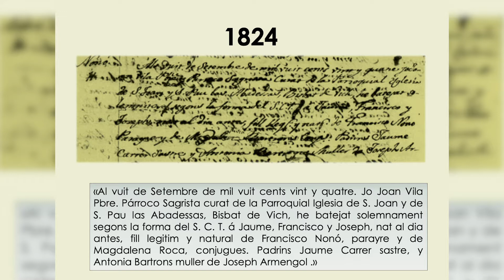Festa del Grito - Sant Joan de les Abadesses - 2021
Enguany la jornada va recuperar part de la normalitat gràcies a la conferències d’Isabel Monroy, membre de l’Academia Mexicana de la Historia i Marcel Miquel, llicenciat en Dret i autor de diversos estudis locals. També varen participar en l'acte Xavier Nava, alcalde de San Luís Potosí; Ramon Roqué, alcalde de Sant Joan de les Abadesses; i María Teresa Rosas, Cònsol Encarregada del Consolat General de Mèxic a Barcelona.